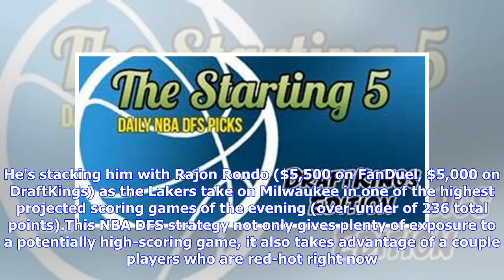NBA DFS: LeBron James and top picks for March 1 FanDuel, DraftKings daily fantasy basketball lineups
The NBA playoff picture will continue to take shape as the calendar turns to March, and NBA DFS players will start the month off with a strong seven-game main slate on Friday, March 1, that includes some of the league's top names. LeBron James, Giannis Antetokounmpo, Kawhi Leonard, Anthony Davis and Kyrie Irving are all expected to take the floor. And before figuring out which names your should build you NBA DFS rosters around Friday for tournaments such as the $333K Friday NBA Shot on FanDuel o...